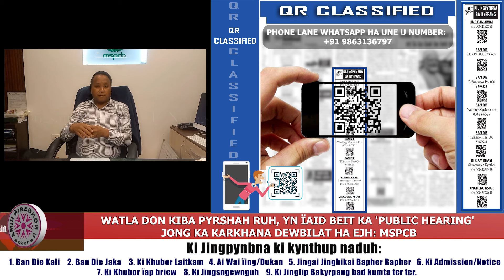WATLA DON KIBA PYRSHAH RUH, YN ÏAID BEIT KA 'PUBLIC HEARING' JONG KA KARKHANA DEWBILAT HA EJH: MSPCB